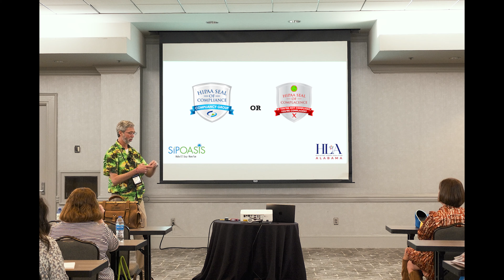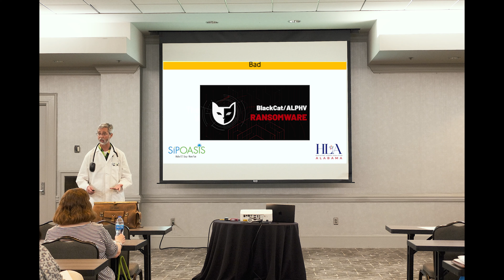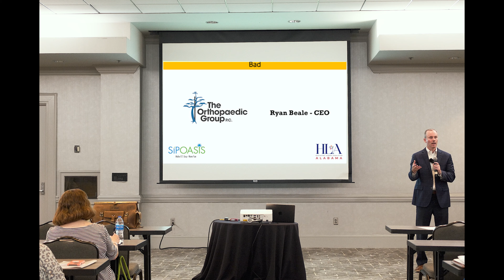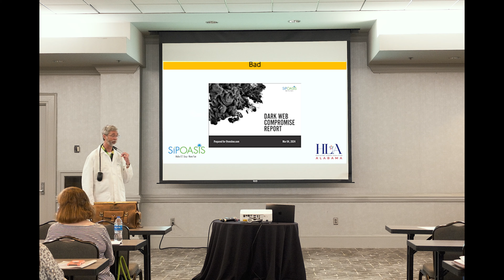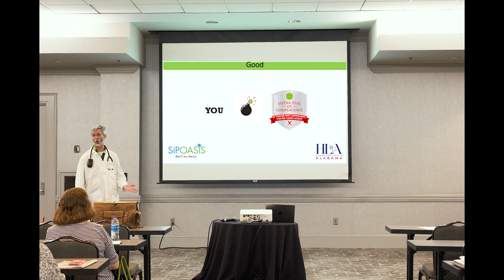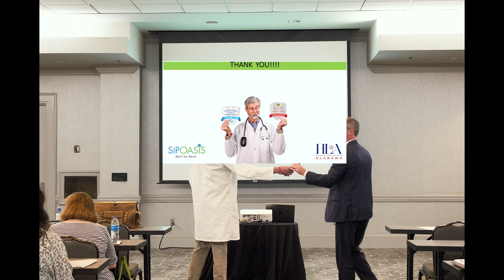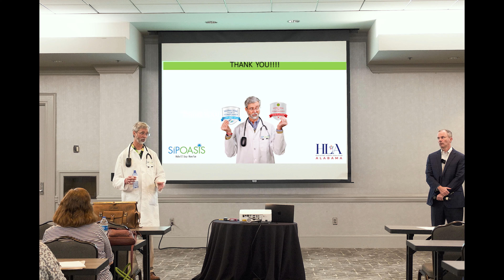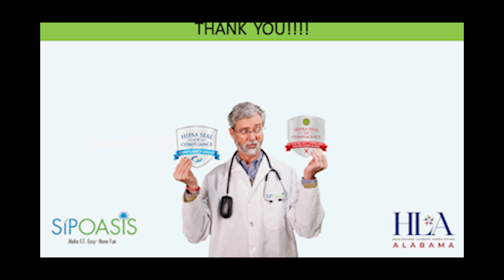The Key to Avoiding Cybercrime and HIPAA Lawsuits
Are you HIPAA Compliant or HIPAA Complacent? Learn how to avoid ransomware, cybercrime, fines under the False Claims Act (5x annual Medicare reimbursement!), and Class Action lawsuits. This was delivered at the 2024 Winter Conference of the Alabama Healthcare Leaders Association, formerly MGMA.

CybertechnoLOLogist, Ron Shoe, takes you through a non-technical discussion of cybersecurity and HIPAA compliance. We talk about Change Healthcare and how that discovery, attack, and Class Action lawsuit came to be.

Let HIPAA be your shield from both the hackers and the lawyers.